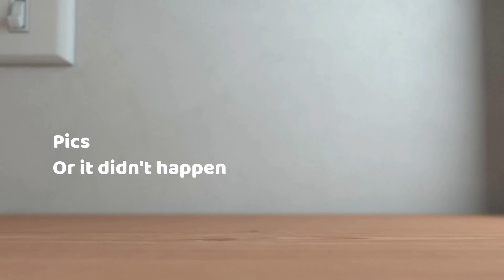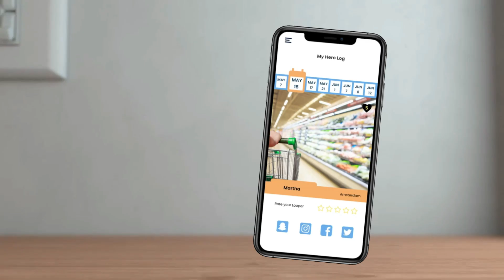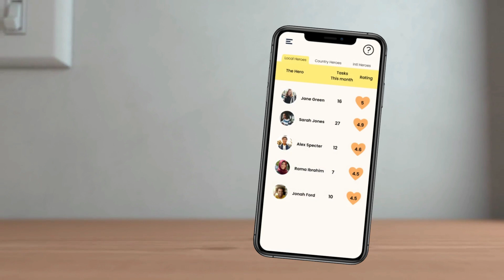TheHeroLoop (rebrand of The Digital Volunteer) video submission to IBM Call for Code 2020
COVID-19 has disrupted billions of lives and endangered the global economy, creating an unprecedented human crisis.

TheHeroLoop features a mobile-first design, with a compatible web app for browsers and is a scalable response ecosystem to COVID-19. The vision is to create a worldwide socio-economic recovery movement to support countries’ paths to social and economic recovery, and to support democracy as well as accelerate SDG 2030 goals.

In the MVP TheHeroLoop matches helpers – we call Heros, with people in need of help – Loopers because they need to keep the loop going. Help offered is getting food, picking up medications, transportation, and other simple tasks like walking the dog. To reach our elderly and off-grid users, we also offer a landline to call in and ask for help by leaving a voicenote, and the nearest available Hero will call the Looper back. Post MVP we will include user stories for businesses, universities and governments.

TheHeroLoop will incentive the Heroes, and the worthy cause is packaged up with some desired intangible rewards for top leaders. So if you always dreamt of being the Local Hero, now’s your chance!

TheHeroLoop project is unique. Anonymous use make it possible to distinguish between centralised and decentralised data and we use AI and Blockchain to protect people’s privacy and security. We made sure to use AI to filter toxic use and made it possible for each user be protected by a decentralised encrypted key, as well as control their own credentials. Everyone has a choice of what personal data to share.

Video credits to Ruthy Lichtenstein and Bente Acking